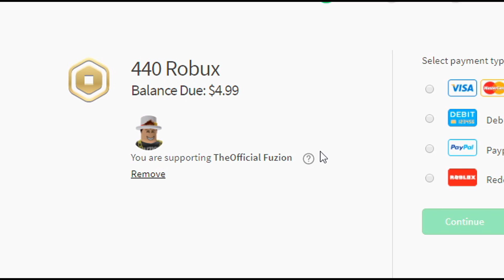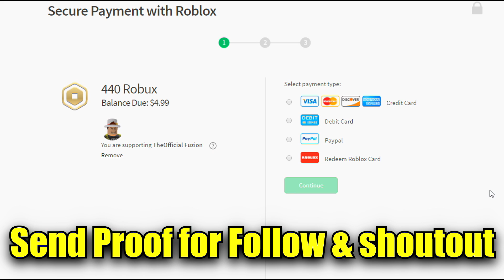Build a boat BEACH RAMP!! (must see)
Use star Code "Fuzion" When Buying Robux or Premium on Roblox!

Today we make a huge ramp at the end treasure in build a boat ROBLOX